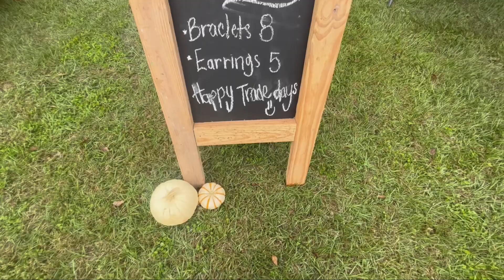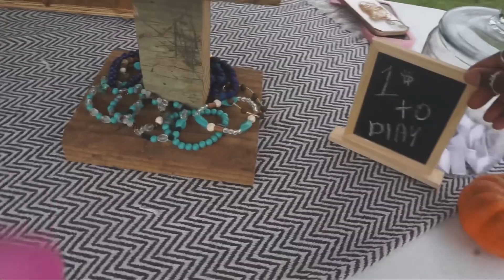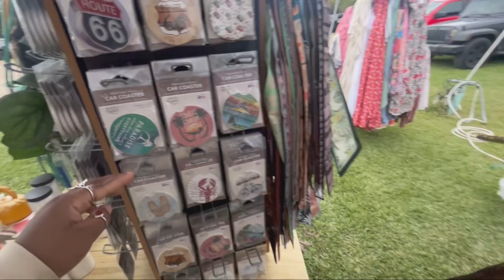Vlog|| Come to trade days with us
Hello my J babies🖐🏽